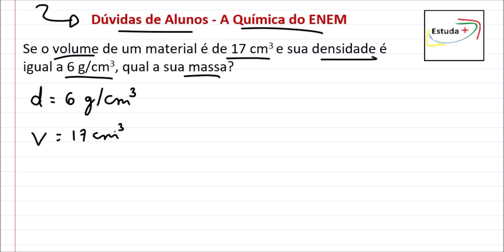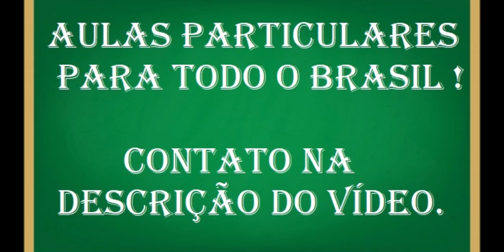Calculando a massa por meio da densidade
Se o volume de um material é de 17 cm3 e sua densidade é igual a 6 g/cm3, qual a sua massa?